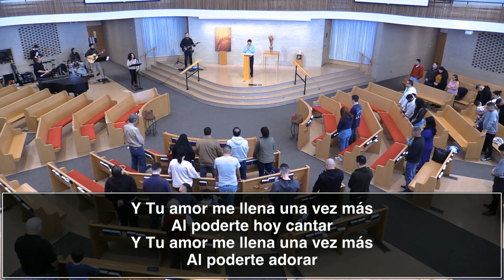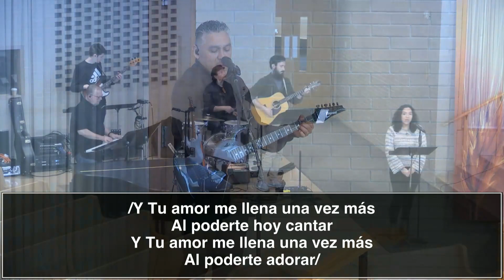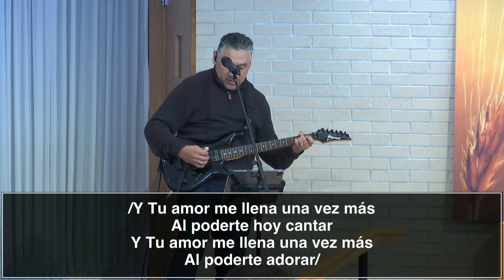CMC en Español Sermón 12 de febrero, 2023